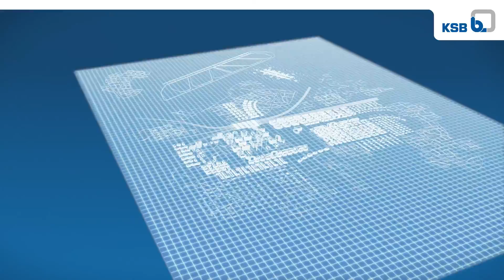Kompletní program pro vytápění, klimatizaci a větrání od KSB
Společnost KSB je kompletním dodavatelem portfolia pro vytápění, klimatizaci a větrání, sestávajícím z vysoce účinných čerpadel, spolehlivých armatur a také z inovačních řešení automatizace a pohonů. Naši zákazníci profitují z nové generace kompletních řešení, která v každé oblasti použití garantují nejvyšší účinnost nejen pro rodinné domy, ale i výškové budovy, obchodní centra, letiště atd. Nabídku z jedné ruky kompletuje rozsáhlý servis a originální náhradní díly Najděte si správný výrobek snadno a rychle pomocí výběrového softwaru KSBase který umožňuje snadno a rychle najít správné čerpadlo a armaturu pro váš systém. Provede vás celým procesem projektování, všemi příslušnými daty, grafy, výpočty a typizovanými nabídkami. Nástroj pro výběr vhodného výrobku lze použít on-line nebo stáhnout a spustit v režimu offline. Registrovaní uživatelé mají také přístup k dalším funkcím, jako je například možnost uložení projektů.